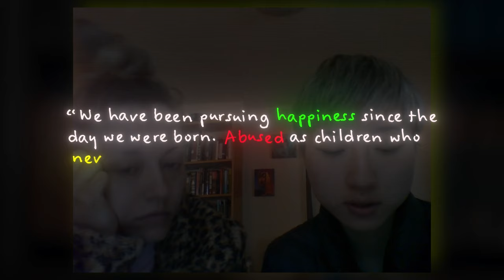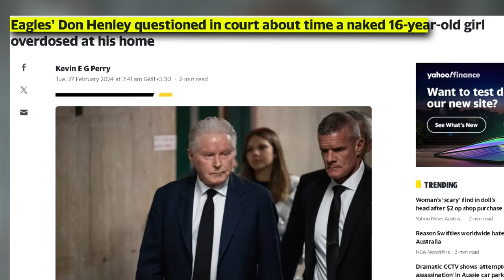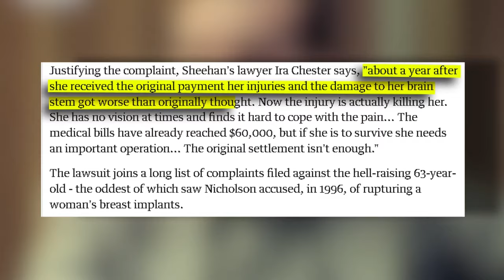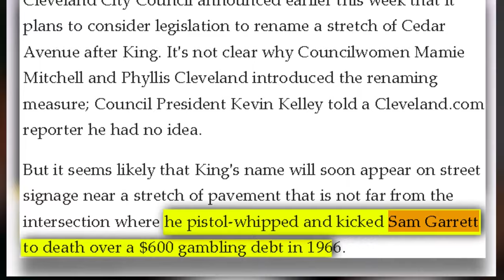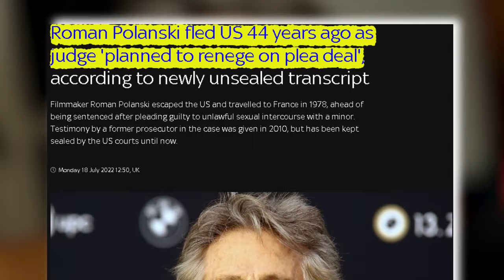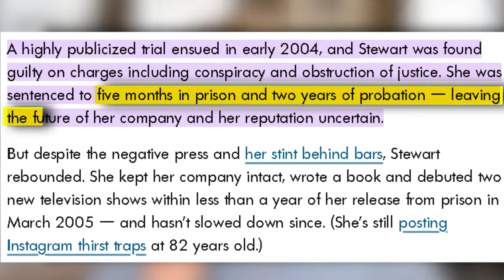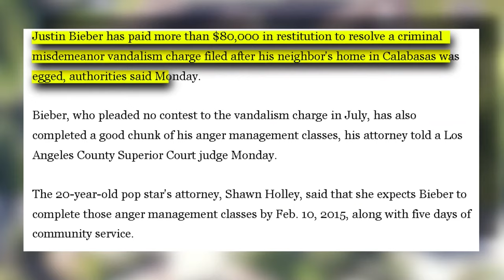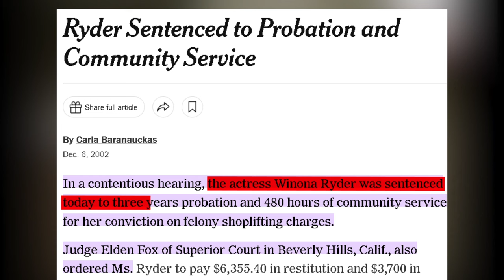29 Famous Celebs Who Ruined Their Reputation In Seconds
In this video, we’re going to take a look at 29 Celebrities Who Ruined Their Image IN SECONDS.

In the unpredictable world of fame and fortune, some celebrities have faced career-altering moments that unfolded in the blink of an eye.  These are the 29 celebrities who have ruined their reputation.

Timestamps:
0:00 Jackie Chan
0:59 Liam Neeson
1:39 Mark Wahlberg
2:13 Tom Cruise
2:48 Cee Lo Green
3:45 Don Henley
4:38 Chris Brown
5:37 Jack Nicholson
6:31 Steven Tyler
7:40 Travis Scott
8:36 John Lennon
9:27 Don King
10:27 John Travolta
11:34 Michael Irvin
12:26 Roman Polanski
13:20 Vince Neil
14:21 Martha Stewart
15:16 O.J. Simpson
16:11 Lindsay Lohan
17:02 Justin Bieber
18:34 Mike Tyson
19:54 Amanda Bynes
20:50 Winona Ryder